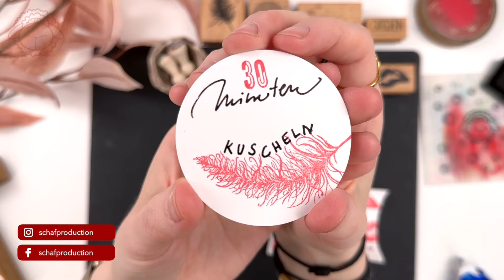Gutscheinbox basteln | Jeder Tag ist Valentinstag ♥️ | schafTV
In dieser Folge von schafTV zeige ich dir, wie du eine Gutscheinbox basteln kannst.

Ich habe quasi eine kleine Anleitung gemacht, wie du diese Pillow Box mithilfe von Heidis KissenboxMaker selbermachen kannst.
Zum einen ist diese perfekt als Geldgeschenk, aber wie in meinem Falle hier auch als Geschenkschachtel für einen Gutschein. Bei diesem Projekt werde ich mehrere Gutscheine selber machen und am Ende in die Verpackung, die ich mit Stempeln gestaltet habe, hineinlegen.

Ich bin der Meinung, jeder Tag ist Valentinstag und so etwas kann man auch einfach zwischendurch schenken.

Lass mich gerne wissen, wie dir die Idee gefällt, ob du ein Fan vom Valentinstag bist oder solche Geschenkschachteln und Gutscheine auch einfach mal so bastelst.

Liebe Grüße, Sara von schafproduction

Dort bekommst du jede Woche ganz persönliche Post von mir mit vielen kreativen Ideen, Tipps und exklusiven Aktionen.
Folge mir gerne auch auf Instagram, Facebook und Pinterest.

Jeden Freitag 20:00 Uhr ein neues Video auf diesem Kanal.
Und schreibe mir auch super gerne in den Kommentaren, was du dir als Nächstes für ein Video wünschst.